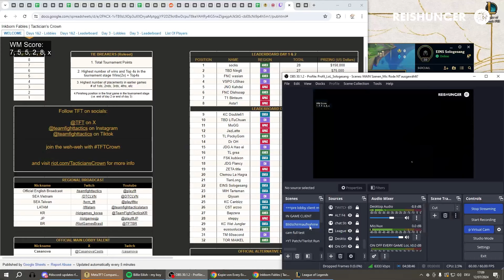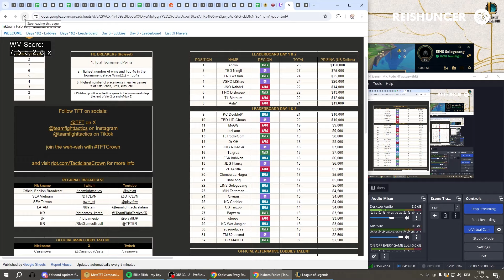TFT WORLD CHAMPIONSHIP! | Tag 1 | Game 5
Patch: 14.12

Falls ihr fragen rund um TFT habt, dann könnt ihr diese gerne in den Kommentaren oder auf dem Discord Server stellen.

Wenn euch die Musik gefällt, schaut doch gerne bei den Künstler/innen vorbei:
Kijugo  ►  @Kijugo